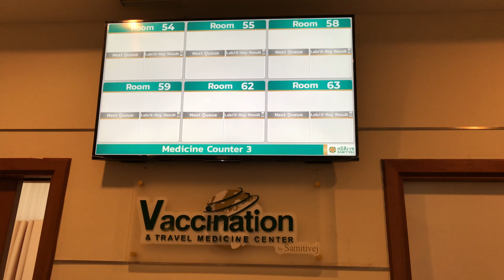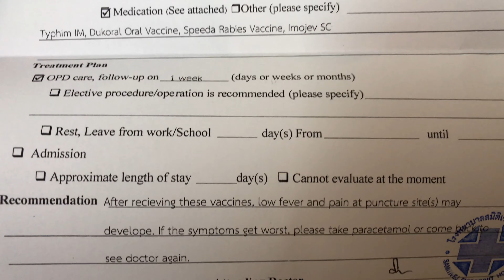How to Save Over $1,000.00 While Backpacking In Asia!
Come along as we head to the Vaccination and Travel Medicine Center inside Samitivej Sukumvit Hospital in Bangkok. Find out how much we saved by getting our shots abroad!

ABOUT SECRET SQUIRREL TV:
Our mission is to explore, experience and learn as we live a naturally inquisitive life free of expectations.

Equipment Used:
Canon G7X Mark II
Go Pro Hero 6
Mavic 2 Pro